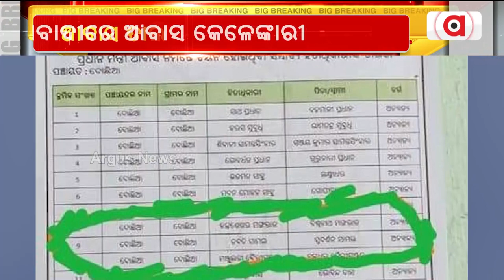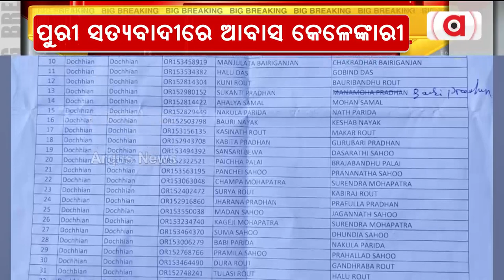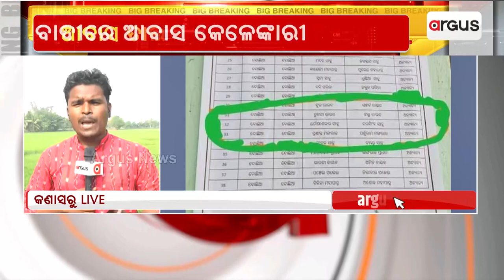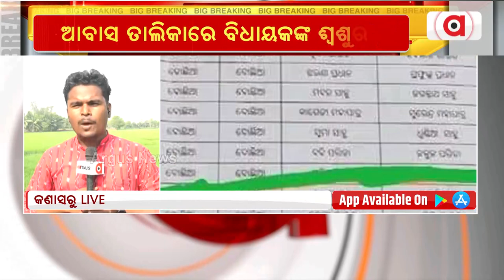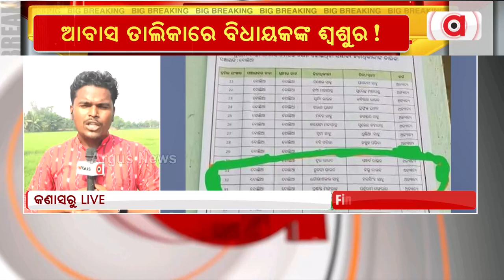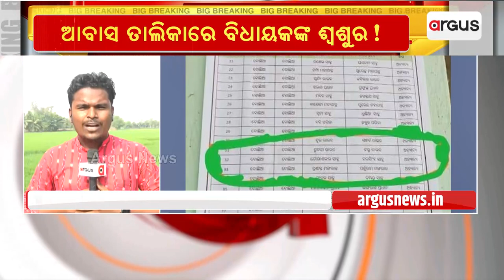Puri: BJD MLA's Father-In-Law And Son-in-Law In Awas Yojana Beneficiaries' List